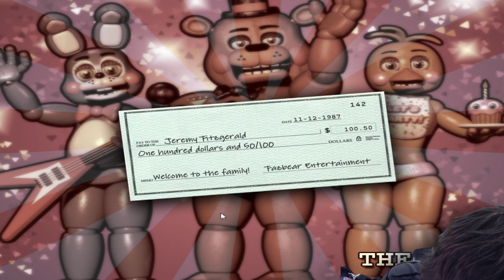Five Nights At Freddy's 2 - BEST VICTORY FREAKOUT EVER - [Night 5 COMPLETE] - 60 FPS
Five Nights at Freddy’s 2 Full Game Gameplay in 60 fps Part 1 . NIGHT 5 COMPLETE ! Five Nights at Freddys 2 was a random new release on steam earlier today so I picked it up to get some good FNAF 2 jumpscares in! Five Nights at Freddys 2 continues the story of the first Five Nights at Freddy’s and upgrades the facility. There are new animatronics / monsters and no doors! There was a new bonnie, new chica, new freddy, but the old ones are still here too! This video was COMPLETE OF NIGHT 5 of all the Nights consisting of 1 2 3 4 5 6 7 . This Five Nights at Freddys walkthrough / playthrough will attempt to go through all the nights.

Horizon by Kasbo
Follow Kasbo:

(I really like this website :D )